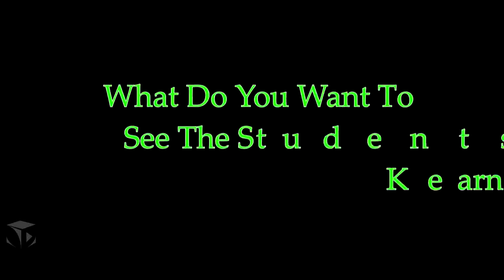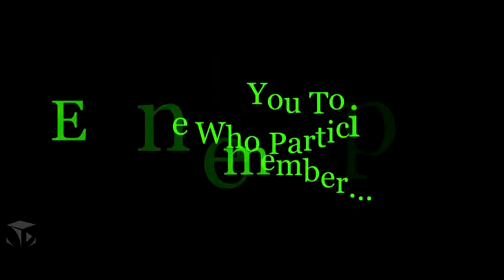KCTV Live 2016-12-14 Morning News